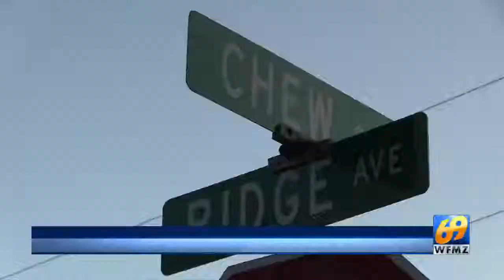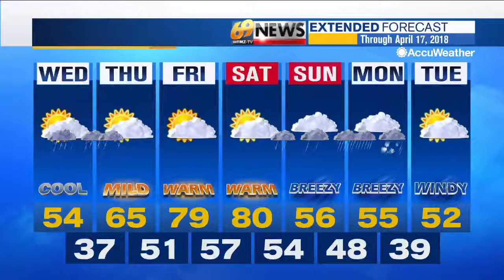69 News afternoon NETCAST for 4/11/18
Here's a look at our top stories this afternoon: Allentown Cadets board resigns amid allegations against ex-drum corps director; Multiple shots fired, man injured in Allentown shooting; Coroner IDs man killed in Lehigh Twp. wreck. For more, watch 69 News or go to WFMZ.com